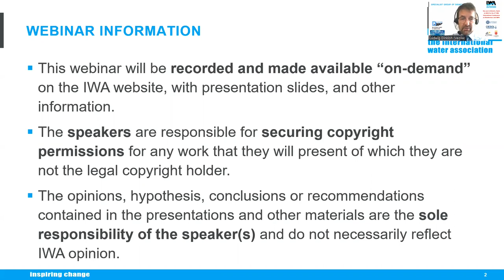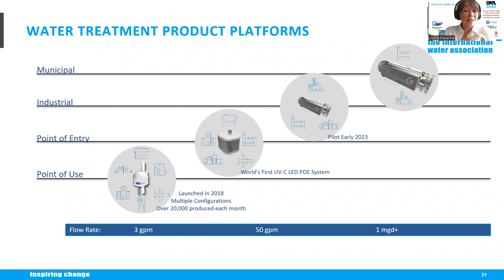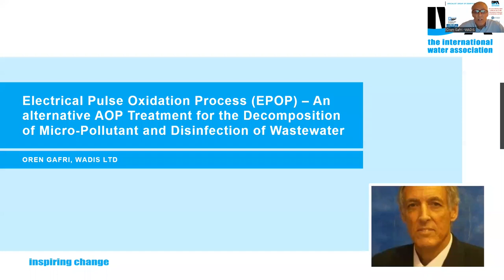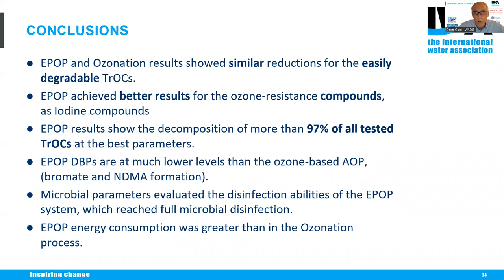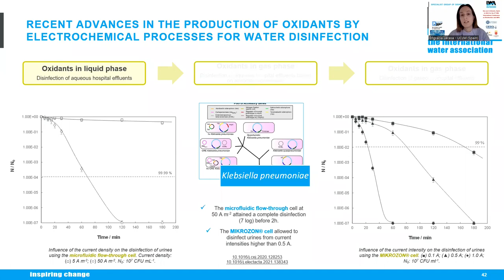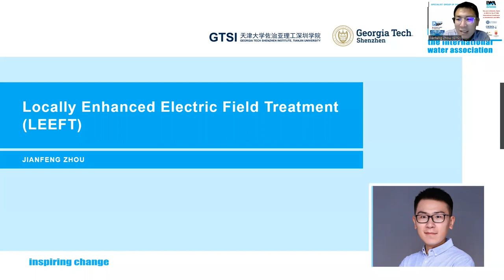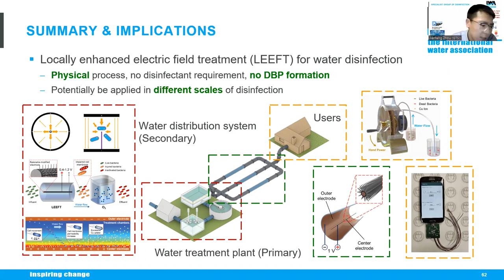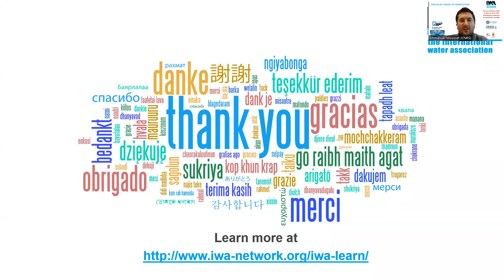IWA Webinar "Emerging disinfection technologies for water and wastewater treatment"